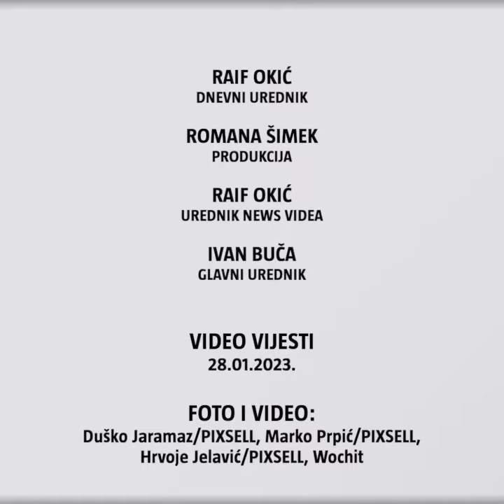Afera je stigla do Plenkovića: ‘Premijer mi je rekao da sam prvi koji nešto daje, a ne žica’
Suoptuženik Mladen Šimunac u obrani je istražiteljima rekao kako je bio na sastanku s Plenkovićem: ‘Riješen problem’

Imate priču?